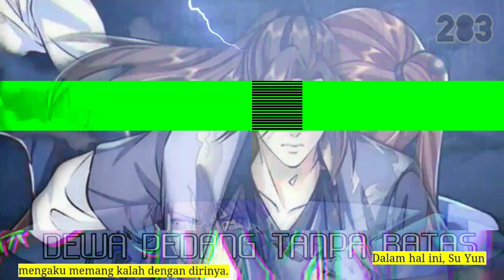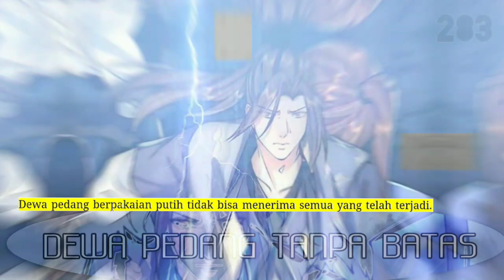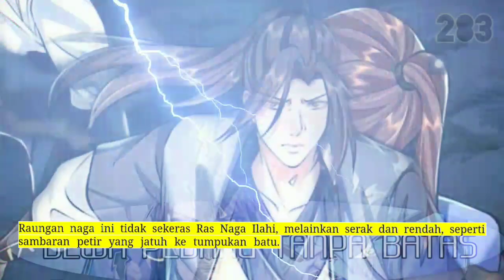Dewa Pedang Tanpa batas season 283